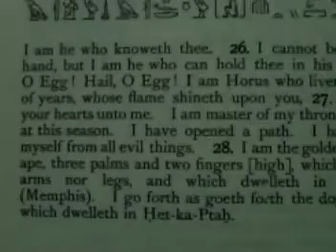DeathGodAnubis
The Creation Myth entwines Osiris with IsIs